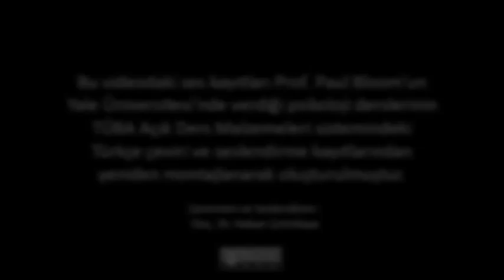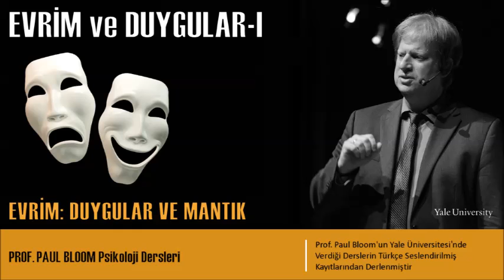Evrim ve Duygular (I): Mutluluk, Gülümseme, Korku...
Bu videoda insanlarda duyguların nasıl işlediği, neden var olduğu ve ne ilettiğinin analizi yer almakta. Mutluluğa, gülümsemeye, korkuya ve akrabalarımıza karşı beslediğimiz duygulara ilişkin ilginç vaka örnekleri tartışılmaktadır. Son olarak, bebeklerin bakıcılarına gösterdikleri duygusal tepkiler konusu ile ders bitirilmektedir.

PROF. PAUL BLOOM KİMDİR:
Paul Bloom Yale Üniversitesi’nde “Brooks ve Suzanne Rage Profesörü” unvanına sahiptir. Kanada’nın Montreal şehrinde doğmuş, McGill Üniversitesi’nde lisans eğitimini, MIT’de de doktora çalışmalarını tamamlamıştır. Nature, Science gibi bilimsel dergilerin yanı sıra New York Times ve Atlantic Monthly popüler dergi ve gazetelerde çalışmaları yayınlanmıştır. Paul Bloom Behavioral and Brain Sciences dergisinin editörü ve How Children Learn the Meanings of Words ve Descartes’ Baby: How the Science of Child Development Explains What Makes us Human başlıklı iki kitabın da yazarıdır. Çocukların sanat, din ve ahlak’ı nasıl anladıkları Bloom’un araştırma alanı arasında yer alan konu başlıklarındandır.

(Çevirmen: Doç. Dr. Hakan Çetinkaya)